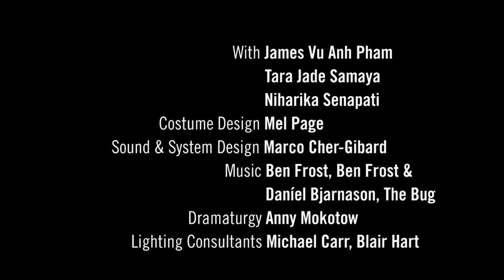CHUNKY MOVE | Depth of Field by Anouk van Dijk | Trailer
Depth of Field is summoned from the twilight in a cascade of simultaneous realities and chance encounters.

The change of light over an hour is a movement in time. A chance meeting in the street switches our focus in a blink. We experience these phase shifts every day, but they pass by without lasting notice.

Malthouse Theatre and Chunky Move invite you to an outdoor site-specific performance – a playful and poetic interaction between three dancers and a city.

Amidst the performance, as the city changes tempo, awareness of everyday life shifts to reveal the unseen.

‘Our city presents a landscape of shifting experiences. Every day these moments intrude and influence our fleeting moods and inform our identities. Anouk van Dijk’s performance will seductively draw our attention toward all these little experiences that go unnoticed.’ – Marion Potts, Artistic Director, Malthouse Theatre